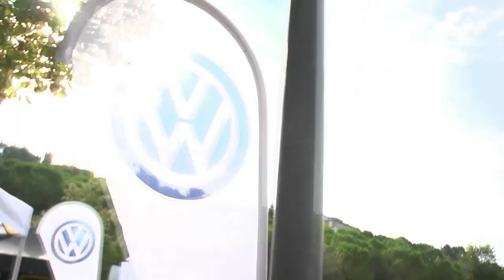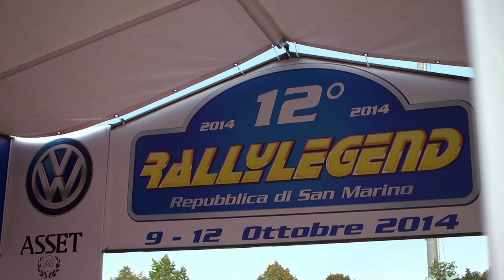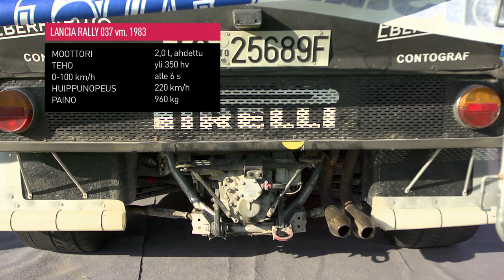Markku Alén & Rallylegend - Part 1 (Teknavi 2015)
TEKNAVIN UUSI TV-KAUSI ALKAA MA 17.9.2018 MTV3

San Marinossa järjestettävä Rallylegend-kisa tarjoaa huiman aikamatkan rallin kulta-aikojen tunnelmaan.